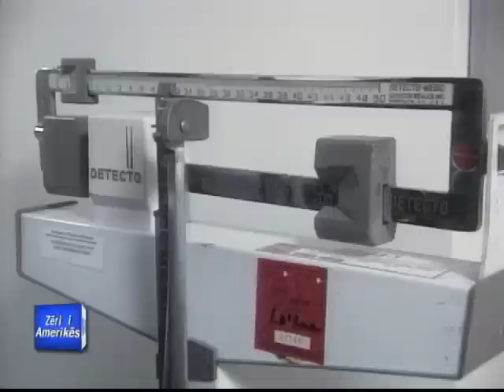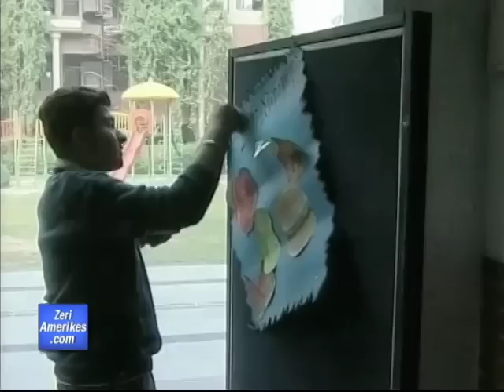Shtohen rastet e diabetit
Numri i të rriturve me diabet në botë është mbi dyfishuar në tre dekadat e fundit, duke arritur në gati 350 milionë. Sipas një studimi në revistën Lancet, ky numër vazhdon të rriten veçanërisht në vendet e ishujve të Paqësorit, në Amerikën e Veriut dhe disa nga vende të Gjirit Persik. Në disa vende shkaku është plakja e popullsisë , në vende të tjera për shkak të rritjes së shpejtë të popullsisë dhe në pjesë të ndryshme për shkak të përhapjes së shpejtë të mbipeshës, veçanërisht mes të rinjve.